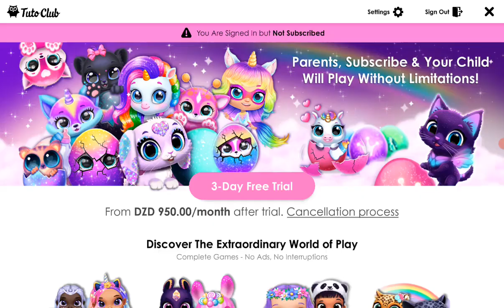LOL Disco House Happy Halloween Day